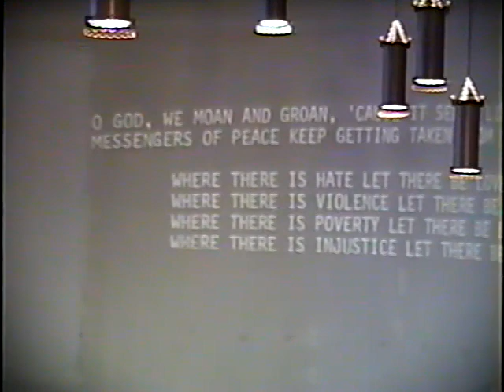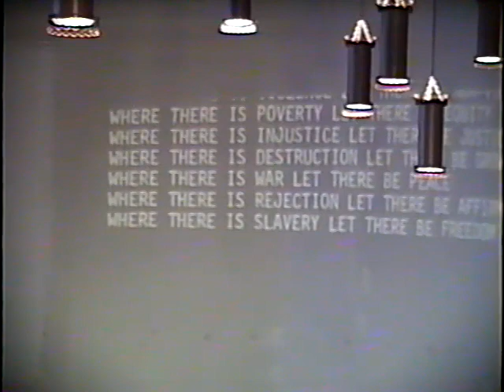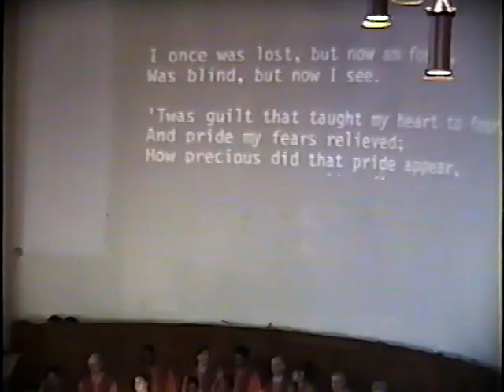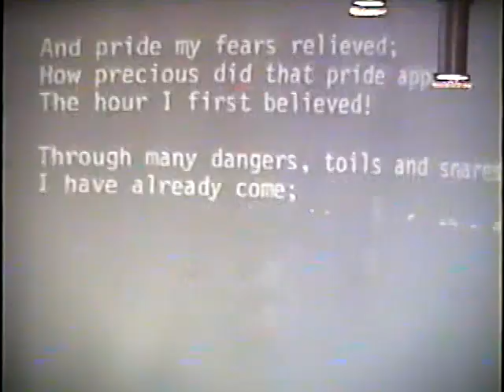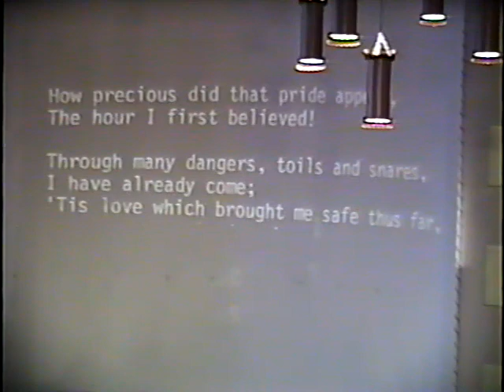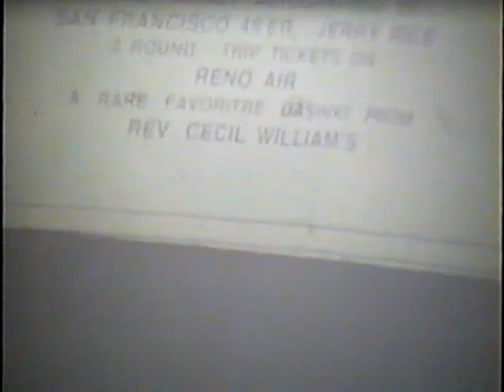4 17 94 celebration bishop Leotyne Kelly preaches